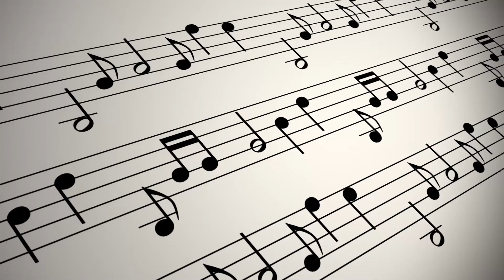DO WHAT YOU CAN WHERE YOU ARE (by: Kea Olmedo and Faith Olmedo)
LIGHTHOUSE MUSIC
To God Be The Glory!